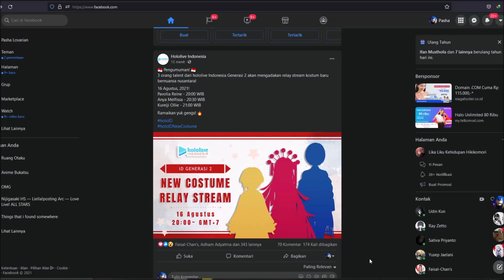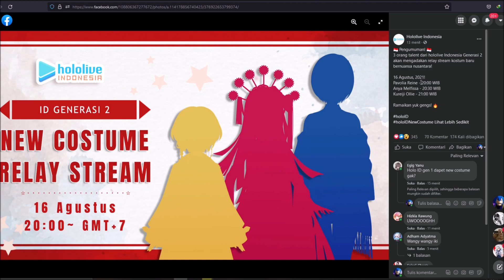Apakah Ini... Kostum Baru?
widih sasuga hololep

★Thumb:
★ FOLLOW JUGA KAMI DI SOSMED SEBELAH ★